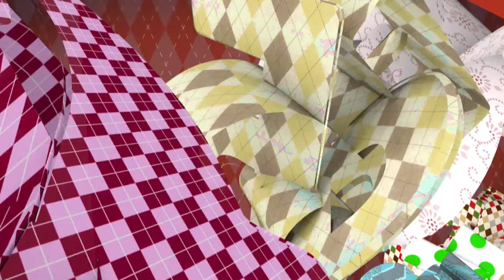"Любо-Дорого". Твой стиль.